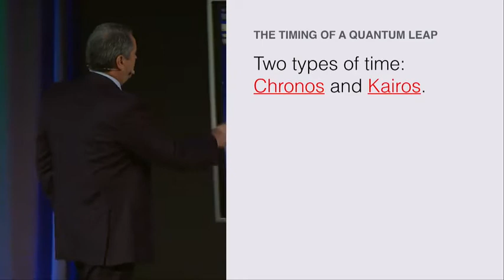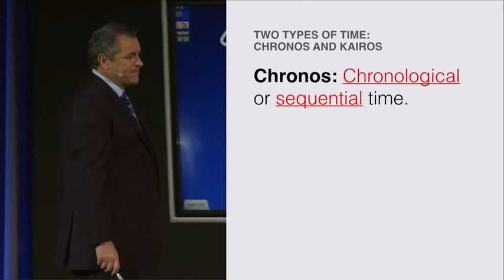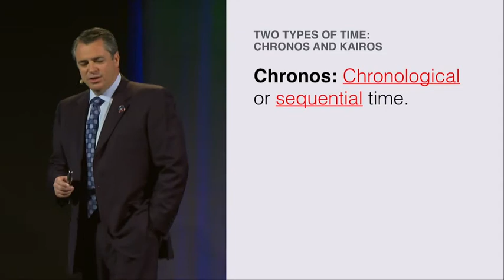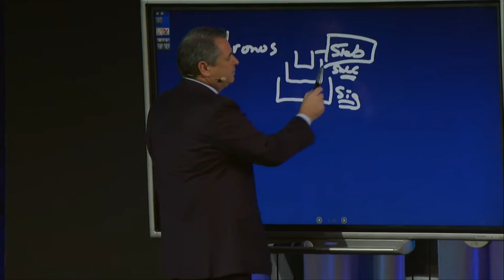Learn the Timing Of Your Quantum Leap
There's no bad ideas, there's just bad timing. Learn the timing of your quantum leap in this video!